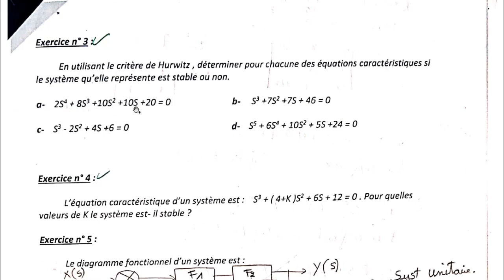RÉGULATION ET ASSERVISSEMENT - STABILITÉ DES SYSTÈMES ASSERVIS LINÉAIRES - RA / PARTIE 4